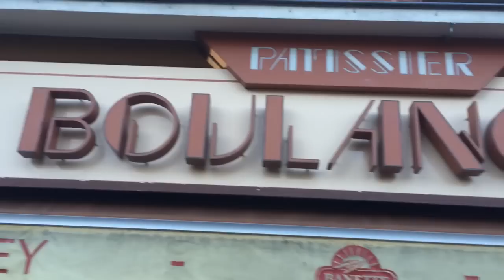Tour de France 12.päev 11.07.15